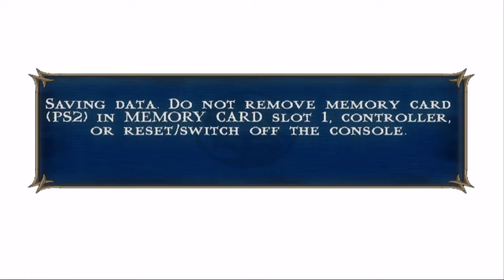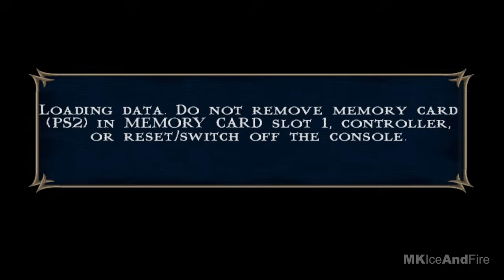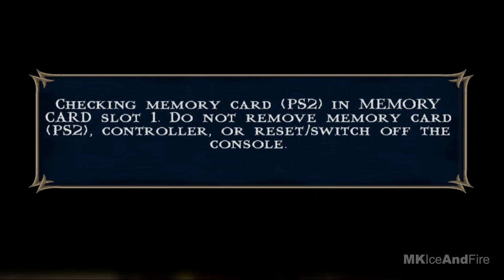MORTAL KOMBAT SHAOLIN MONKS Scorpion & Sub Zero Gameplay Walkthrough FULL GAME 2 Player Co-Op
Mortal Kombat Shaolin Monks 2 Player Co Op Walkthrough Part 1 and until the last part will include the full Mortal Kombat Shaolin Monks Gameplay on PS2. This Mortal Kombat Shaolin Monks Gameplay is recorded in 1080p HD 60FPS on PS2 and will include the full game, all endings and all boss fights.

Mortal Kombat: Shaolin Monks is an action adventure beat 'em up fighting video game based on the Mortal Kombat series of fighting games. The game centers on two members of the Shaolin Order, Liu Kang and Kung Lao, as they travel through the realms in an attempt to thwart Shang Tsung's plans to dominate Earthrealm. The player can control these two characters in either single mode or co-op mode as they venture through several environments fighting enemies. Despite being an adventure game the engine incorporates multiple elements from the Mortal Kombat series such as finishing moves and combos that can be upgraded. A versus mode also allows the players to fight against each other. Shaolin Monks features a multi-directional combat system, which gives players the ability to attack any of the enemies that surround them fluidly. The engine allows the player to maintain combo attacks across multiple enemies, and even continue their combos after launching an enemy into the air through a powerful attack or a throw. The main characters also have many of their signature moves from the series. In addition to Liu Kang and Kung Lao, the game features other characters from the Mortal Kombat series. Some are there to aid the main characters, including Raiden, Johnny Cage, Kitana, Sub-Zero and Jax while others serve as the game's bosses, including Mileena, Jade, Ermac, Reptile, Baraka, Goro, Scorpion, Kano, Shang Tsung, Kintaro and Shao Kahn. Other additional characters include Sonya Blade, Kabal, Noob Saibot, Smoke (whose missions are to be completed in order to unlock Mortal Kombat 2) and Quan Chi. Tokens can be found throughout the game which unlock some of these characters in versus modes. Scorpion and Sub-Zero are also unlockable playable characters in the game.